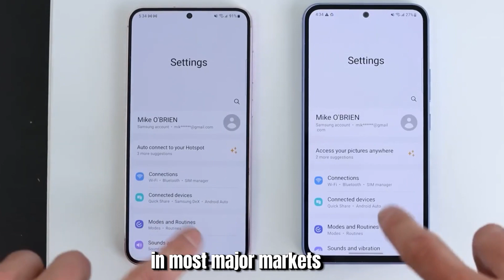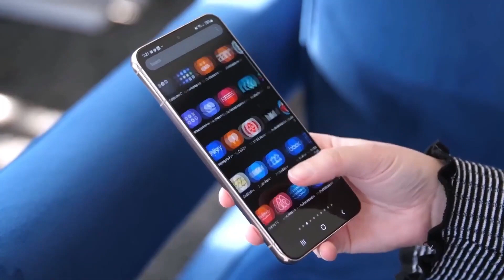Samsung Galaxy F55 5G vs F35 5g : FINALLY!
Dive into the ultimate showdown between the Samsung Galaxy F55 5G and the Galaxy F35 5G, two of the most anticipated 5G smartphones of 2024. The Galaxy F55 5G, with its state-of-the-art features, offers an advanced camera setup, unparalleled processing power, and a battery that lasts all day, making it a powerhouse for tech enthusiasts. On the other hand, the Galaxy F35 5G shines with its high-quality display, efficient performance, and a camera that captures every detail, offering great value for those seeking top-notch technology on a budget. Whether you prioritize photography, gaming, or overall performance, this comparison helps you decide which Galaxy model suits your digital lifestyle best. Explore the detailed comparison of specs, price, and features, and discover which smartphone leads the race in the 5G era.